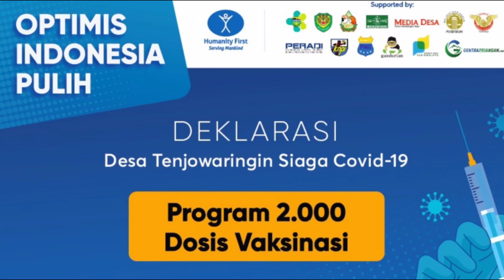Pengecekan langsung Kapten Dadan untuk kegiatan Deklarasi Tenjowaringin sebagai Desa Siaga Covid-19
Kemarin Jum'at, 6 Agustus 2021 tidak seperti biasanya Lapangan Sukasari kedatangan tamu dari pihak Kodim Tasikmalaya, Dinas Kesehatan dan Camat Tenjowaringin untuk pengecekan pelaksanaan kegiatan vaksinasi pada hari esok.

Sebagaimana telah diketahui tanggal 7 dan 8 Agustus 2021 akan dilaksanakan peresmian Desa Tenjowaringin sebagai Desa Siaga Covid-19 dengan dilaksanakannya program vaksinasi 2.000 dosis vaksin.
 "Kegiatan vaksinasi massal di Desa Tenjowaringin dilatarbelakangi karena rendahnya vaksinasi di Tasikmalaya dari target 18.000 per hari, kita baru bisa sekitar 1.300 per hari. Ini masih sangat jauh dari target vaksinasi. Kami dari Humanity First bersama Pemerintah Desa Tenjowaringin  mendeklarasikan Desa Siaga Covid-19 dimana 100% warganya siap divaksin. Ini diharapkan bisa menjadikan spirit dan semangat untuk desa-desa yang lain untuk melaksanakan kegiatan vaksinasi." Ujar Usama Ahmad Rizal selaku panitia.

Sementara Camat Salawu, Ade Rona menyampaikan, "Sangat jelas persiapan panitia dalam rangka menjalankan kegiatan vaksinasi khususnya di Kecamatan Salawu yang terwakili oleh pemerintahan Desa Tenjowaringin telah bisa mempersiapkan sedemikian rupa, meskipun besok pelaksanaannya. Sebelum pelaksanaan sudah mempersiapkan semaksimal mungkin, bukan hanya dari panitia tapi semua keterlibatan dari TNI, Polri dan Tenaga Kesehatan turut hadir untuk persiapan logistik berupa sarana dan prasarana."

Dan menurut pemantauan Agus selaku Kepala Puskesmas Salawu mengucapkan, "Kesiapannya sudah sekitar 80%. Insya Allah besok pelaksanaannya berjalan dengan baik, aman, lancar dan tertib. Dan diharapkan masyarakat dengan undangan 2.000 vaksinasi siap datang."

Sementara itu, salah satu masyarakat yang akan melaksanakan vaksinasi besok berujar, "Kami warga Sukasari siap melaksanakan vaksinasi. Kebetulan disini dilaksanakan vaksin serentak di Desa Tenjowaringin."

Rizal selaku panitia menjelaskan keoptimisan pelaksanaan vaksinasi besok akan berjalan lancar karena adanya dukungan dari berbagai organisasi. "Keterlibatan panitia dalam acara besok terdiri dari relawan Humanity First, pemerintah desa dan juga kegiatan ini didukung oleh berbagai instansi maupun Organisasi Kepemudaan yang berada di Tasikmalaya seperti temen-temen dari KMPI, Forum Bhinneka Tunggal Ika, PMII, Mojang Jajaka, Kodim serta Dinas Kesehatan." ujar Rizal dengan mantap.

kapten dadan, optimis indonesia pulih, desa siaga covid19, tenjowaringin, desaTenjowaringin, tenjowaringin desa siaga covid19, 2000 vaksinasi massal, vaksinasi massal, kodim tasikmalaya, dandim0612, tasikmalaya, vaksin covid-19